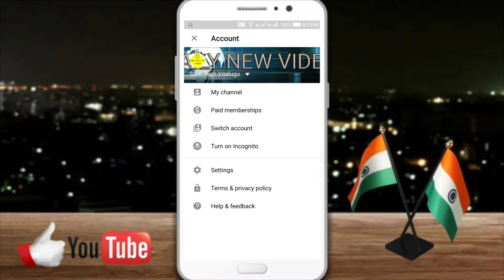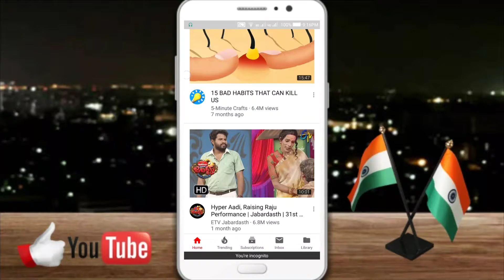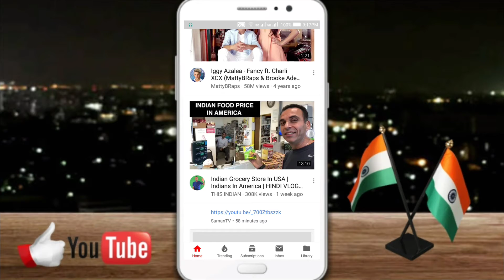YouTube New Update 2018 || Incognito Feature Added Full Detailed || InTelugu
Today No App!

YouTube New Update 2018  Incognito Feature

HII FRIENDS IAM FROM SAMTECH IN TELUGU FRIENDS IF U WANT ANY INFORMATION VIDEOS OR ANY USE FULL VIDEOS PLEASE CONTACT ME IN WATTSAPP : FRIENDS I WILL MAKE VIDEOS THAT TOPICS THAT WHAT USE FULL TO OUR ANDROID MOBILE.SO PLEASE DON"T FORGET SUBSCRIBE AND LIKE,SHARE,AND COMMENT.